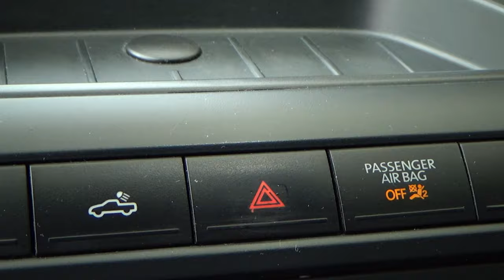Volkswagen / Amarok / 2017 - 8035